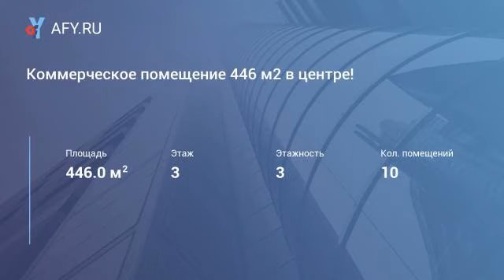Коммерческое помещение 446 м2 в центре!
Цена: 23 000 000 Руб.
Продам коммерческое помещение, можно использовать под офисы, спорт клуб. Торг.